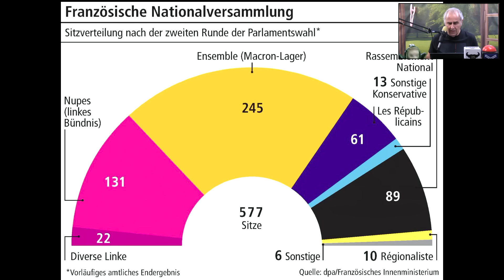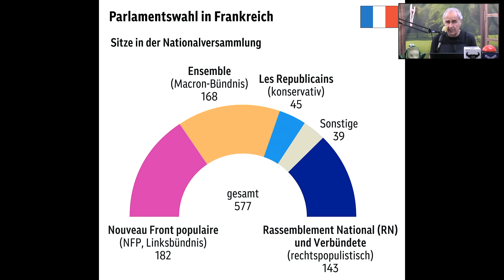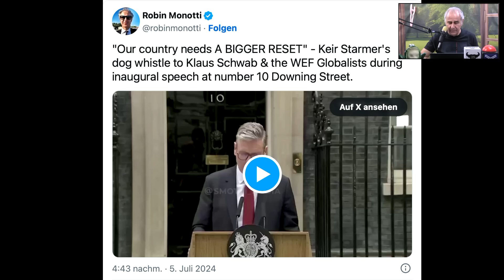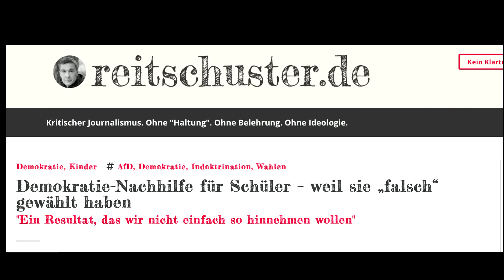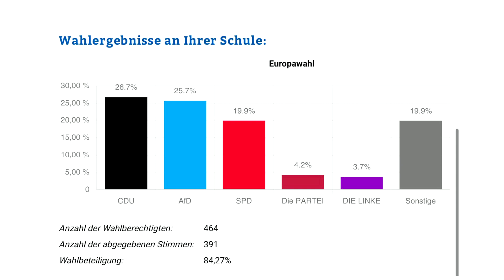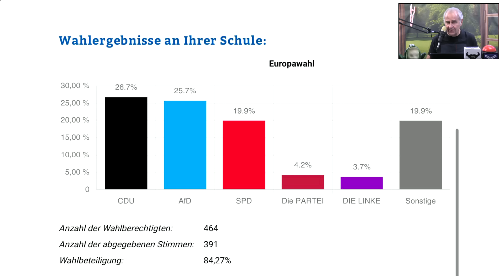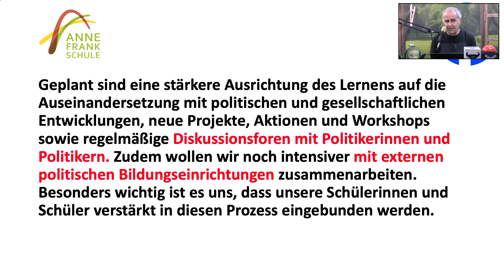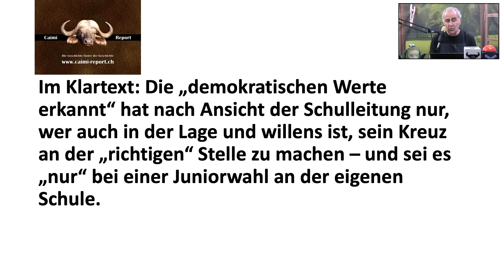Aufgedeckt: Pädagogisch betreutes Denken!🧐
Wahlalter 16? Viele, vor allem linksgrüne politische Verbindungen sind schwer dafür, denn sie erhoffen sich durch diese Altersgruppe mehr Stimmen zu bekommen. Wahlversuche wie in zwei Anne-Frank-Schulen zeigen das Gegenteil. Im Unterricht wird dann im Sinne der demokratischen Erziehung und Toleranz nachjustiert…

Das aktuelle Kabarett-Stück von Marco Caimi:
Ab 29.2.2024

Nächste Vorstellung nach der Sommerpause:

Rest Alpenclub/Eventlocal Under
Engelberg

BIC/SWIFT: UBSWCHZH80A

Oder